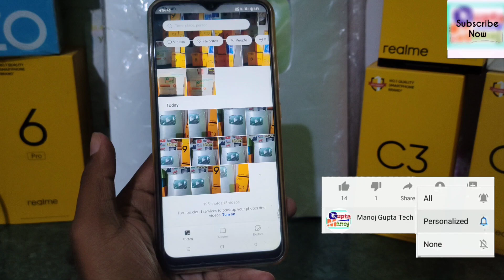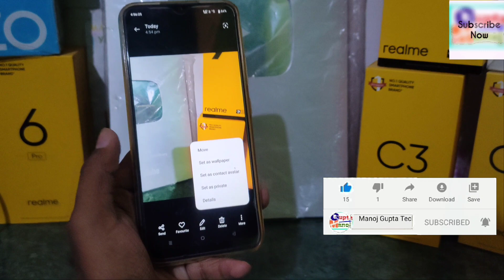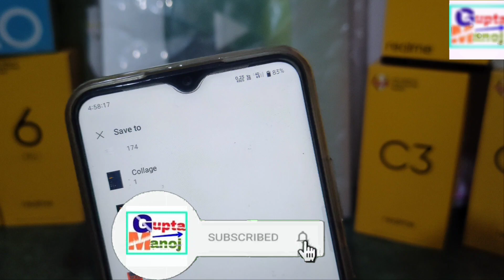How to Private Any Photos in Realme | किसी भी Realme में Photos को Private कैसे करें?~ Without Apps